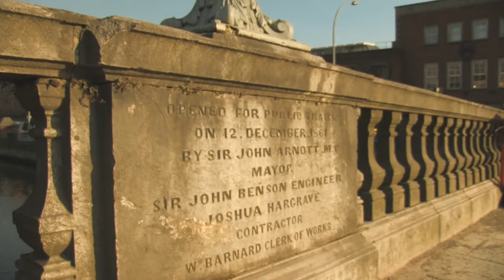Jason Condon -The Rebel County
Featuring Aaron Dolan on Uilleann Pipes and Whistle.